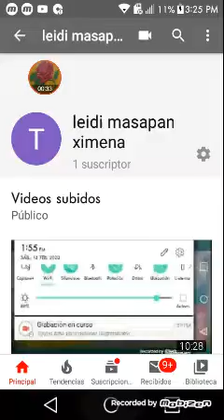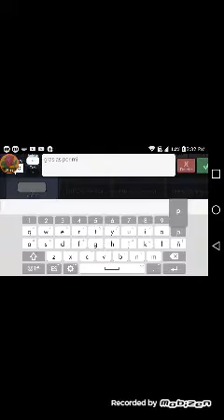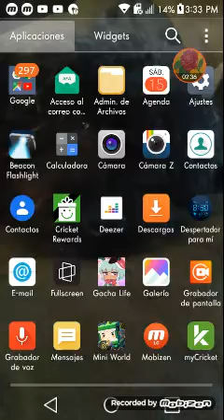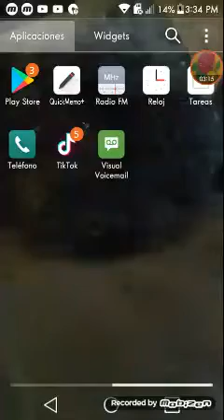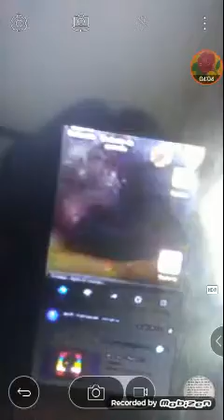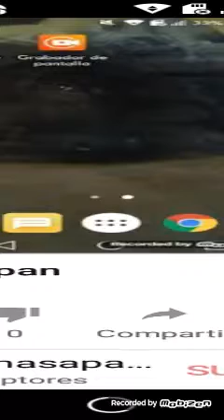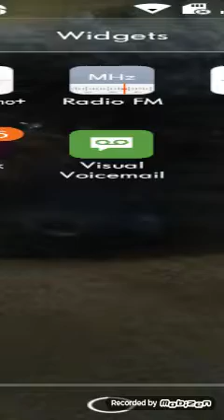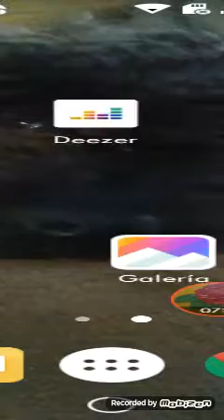Leydi masapan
Muchas grasias